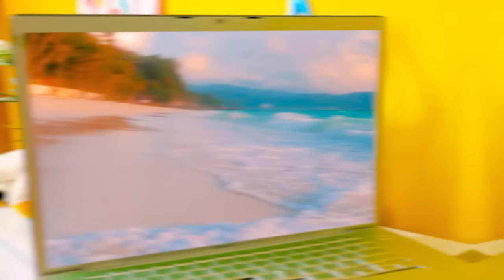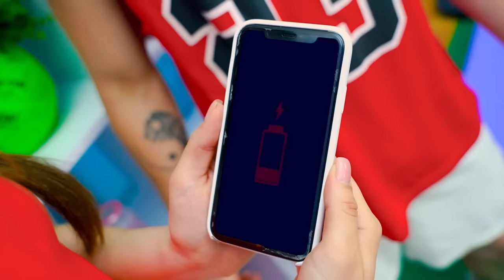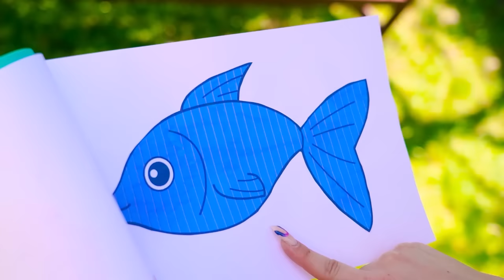Birth to Death of Mermaid! My Daughter Is a Mermaid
What does the dream life of a mermaid look like? It's very simple: from birth to death, swim in the boundless ocean and enjoy your freedom. But not all mermaids are so lucky, some of them are imprisoned in real prisons in the form of a swimming pool to entertain people and bring money to greedy owners!
Saving your mermaid daughter from captivity is the main task in today's video! But is it possible to cope with this on your own? There is no choice, you will have to help the mermaids to return home!